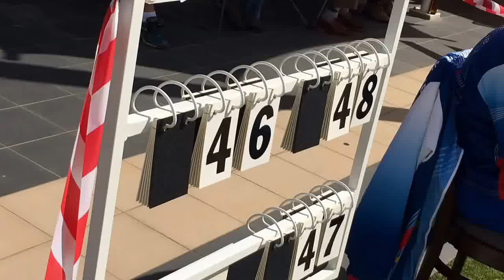2016 Taylor Bowls Premier Division Saturday Metro Pennant grand final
Essendon BC won their first top level flag in their 130 year existence with a 78-73 grand final win over Melbourne BC at Mulgrave Country Club on March 20, 2016.